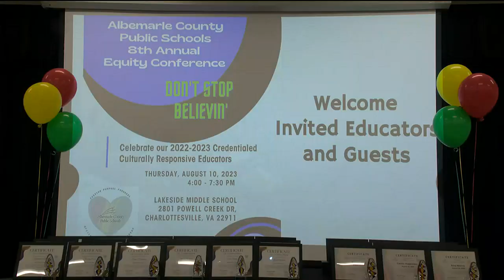Albemarle County Public Schools hosts its eighth annual Equity Conference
The event celebrates the county’s newly certified culturally responsive teachers.